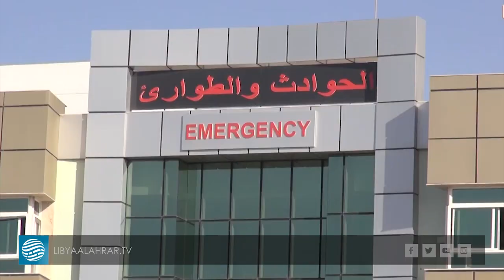مصراتة الطبي: 13 مدنيا أصيبوا في قصف طيران أجنبي داعم لحفتر